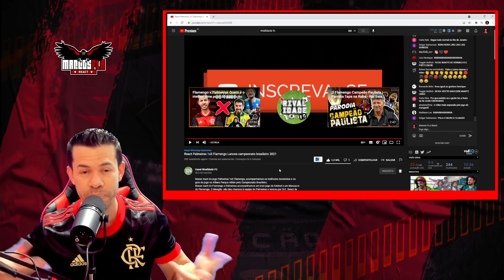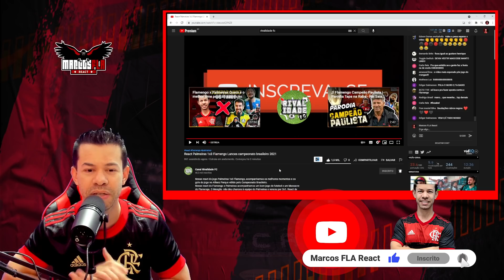VAMOS RIR! REAÇÕES "CANAL RIVALIDADE FC" - PALMEIRAS 1x3 FLAMENGO.